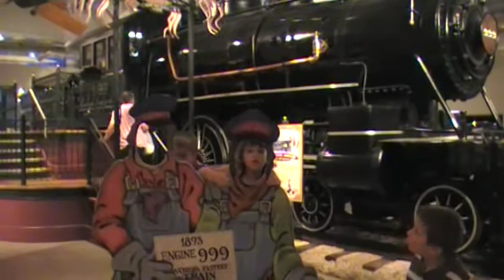Chicago Field Trip June 2009 - Transportation Wing2